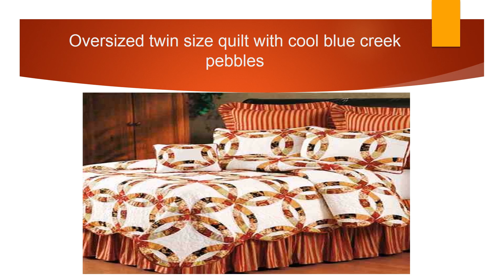Striking Designs of Twin Size Quilts for Bedroom Decoration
Shop quilt, twin size, quilts at reasonable prices from WildOrchidquilts Online store. They have set a trademark in delivering superior quality products and achieve complete satisfaction level for customers with their outstanding shipping services.